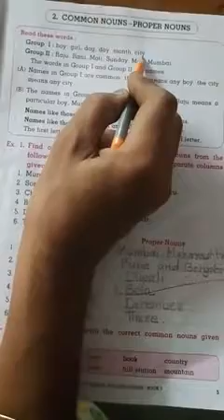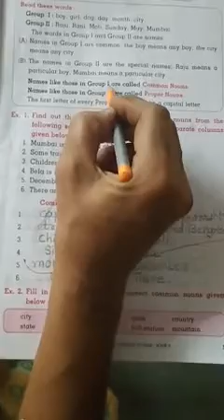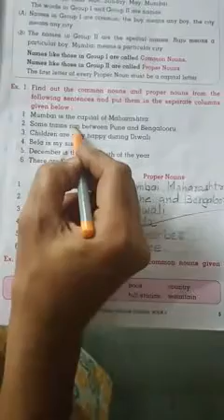Gng gen chapter 2